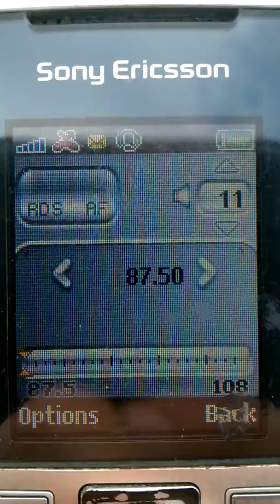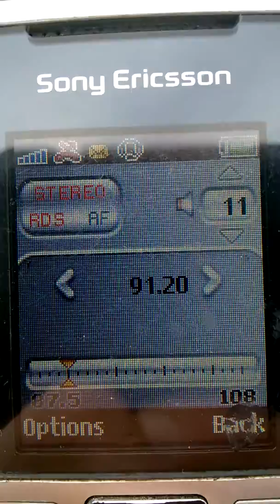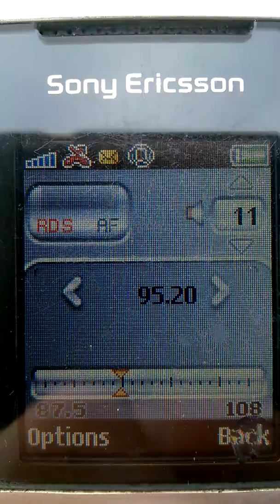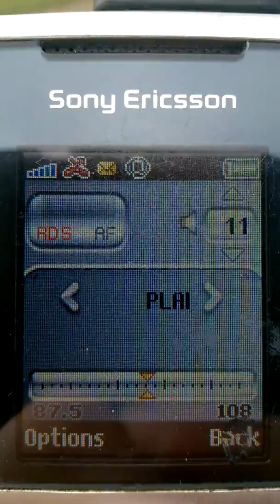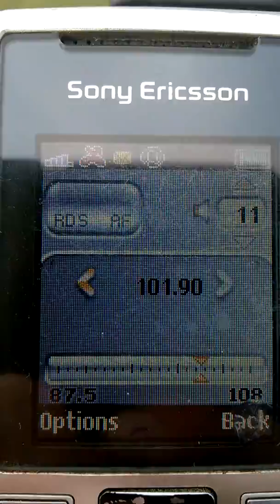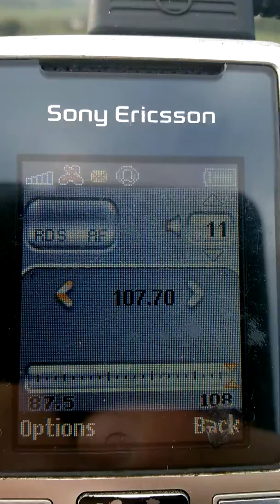BANDSCAN FM Buhaiesti (Vaslui) 15072018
87.6 KISS FM Harlau
87.8 PRO FM Iasi
88.0 KISS FM Barlad
88.3 MAGIC FM Roman
88.5 KISS FM Vaslui
89.0 ANTENA SATELOR Comanesti
89.4 RADIO NOROC Leova
89.9 HIT FM Leova
90.2 RADIO NOROC Nisporeni
90.3 RADIO ZU Comanesti
90.4 COOL RADIO Cahul
90.6 RADIO ZU Topolog
90.8 IASI FM Rarau
91.2 ROCK FM Vaslui
91.5 PUBLIKA FM Cahul
91.9 KISS FM Iasi
92.1 Leova
92.3 MUZ FM Ungheni
92.7 TRINITAS Iasi
92.9 KISS FM Roman
93.2 SMILE FM Negresti
93.3 TRINITAS Ceahlau
93.5 TRINITAS Comanesti
93.8 RADIO CHISINAU Ungheni
94.5 IASI FM Husi
94.7 VIVA FM Piatra Neamt
94.9 RADIO HIT iasi
95.2 GUERRILLA Vaslui
95.5 VOCEA SPERANTEI Bacau
95.7 DIGI FM Barlad
96.0 RRACTUAL Rarau
96.3 IASI FM Iasi – Pietrarie
96.8 TRINITAS Bacau – Magura
97.0 FOCUS FM Magura  Odobesti
97.3 RADIO ZU Barlad
97.9 RFI Iasi
98.2 RADIO PLAI Cahul
98.5 DIGI FM Comanesti
98.6 ROMANTIC FM Iasi
98.8 RRACTUAL Bacau
99.2 DIGI FM Iasi – Pietrarie
99.4 RRACTUAL Tulcea
100.0 EUROPA FM Barlad
100.3 EUROPA FM Vaslui
100.5 RADIO MOLDOVA Straseni
100.7 RADIO MOLDOVA Cahul
101.1 RRACTUAL Iasi – Pietrarie
101.4 CULTURAL Comanesti
101.6 VIRGIN Iasi
101.7 RRACTUAL Husi
101.8 CULTURAL Bacau
102.0 RADIO MOLDOVA Ungheni
102.4 CULTURAL Vaslui
102.8 CULTURAL Barlad
103.1 CULTURAL Iasi –Pietrarie
103.6 RRACTUAL Piatra Neamt
103.7 CULTURAL Husi
103.9 RRACTUAL Barlad
104.0 RADIO ZU Iasi
104.5 HIT FM Ungheni
104.7 RRACTUAL Comanesti
104.9 BOOM FM Barlad
105.2 HIT FM Cahul
105.5 RADIO ZU Negresti
105.7 VOCEA BASARABIEI Nisporeni
106.1 RRACTUAL Vaslui
106.5 EUROPA FM Iasi
106.7 TRINITAS Vaslui
107.0 MICUL SAMARITEAN Ungheni
107.2 RADIO ZU Vaslui
107.5 MUZ FM Ceadir Lunga
107.7 MICUL SAMARITEAN Cahul